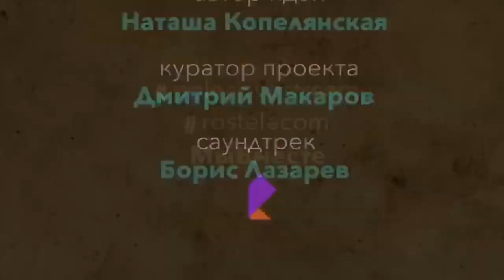Поленовострим/Polenovostream Выпуск 55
поленовострим выпуск пятьдесят пятый 📰 при поддержке

Гул затих. Я вышел на подмостки.
Прислонясь к дверному косяку,
Я ловлю в далеком отголоске,
Что случится на моем веку. -

написал в 1946 году Борис Пастернак, сын выдающегося художника Леонида Пастернака. И впрямь, ни поэт, ни тем более его отец, никак не могли предугадать 🤷🏻 те испытания, которые выпадут им на их веку и которые преподнесёт им жестокий ХХ век...
Сегодня мы немного расскажем вам о судьбе Леонида Пастернака, протянув таким образом своеобразный мостик 🌉 от передвижника Поленова к новому веку в искусстве, к плакатной живописи, книжной графике, а от них - и к авангарду.
Подобно семье Поленовых, потомки художника Леонида Пастернака многочисленны и невероятно талантливы. Сохраняя дом-музей в Переделкино 🤲🏻, преумножая своё бесценное художественное и литературное наследие, они неустанно преподносят нам пример героического служения русской культуре.

Куратор проекта: Дмитрий Макаров
Дизайн заставки: Эрик Ванагс
Саундтрек: Борис Лазарев

Монтаж ролика при помощи мобильного приложения